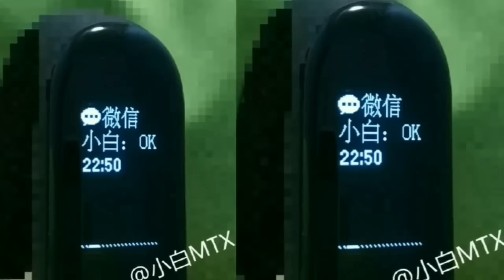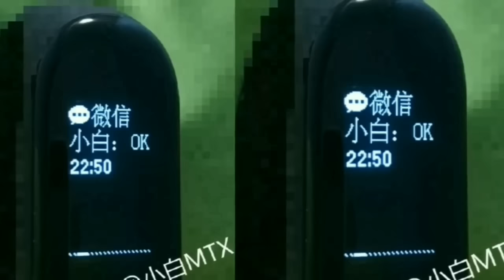MI BAND 3 LANÇOU Saiba de todas suas Novidades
A Xiaomi lançou no dia 31 a Mi Band 3 pessoal e nesse vídeo trago para vocês todas as novidades e funcionalidades sobre a Mi Band 3, confiram!

Valeu Pessoal! Um abraço =)